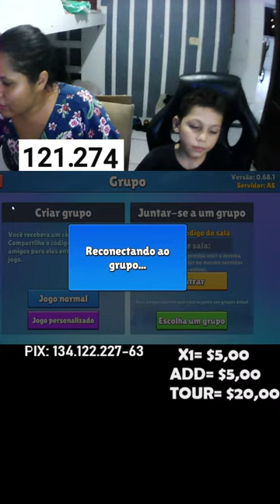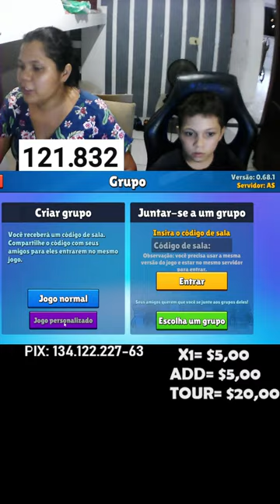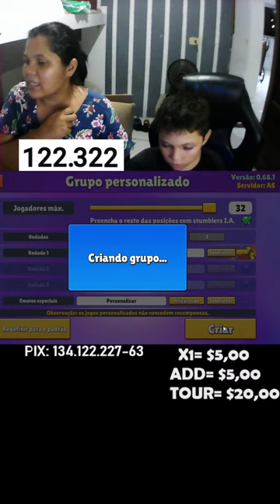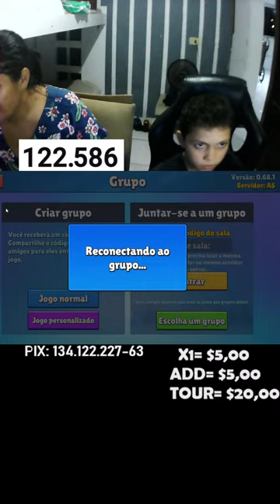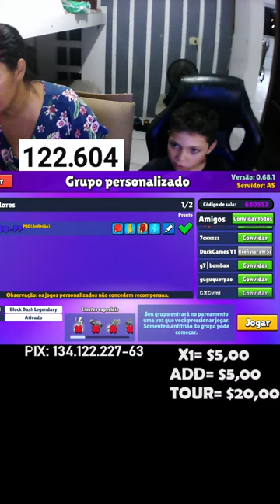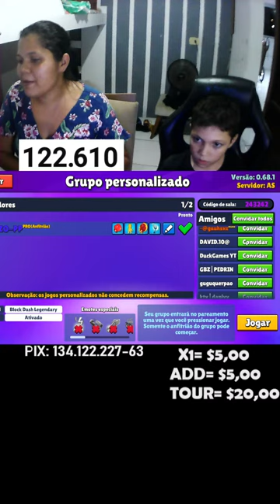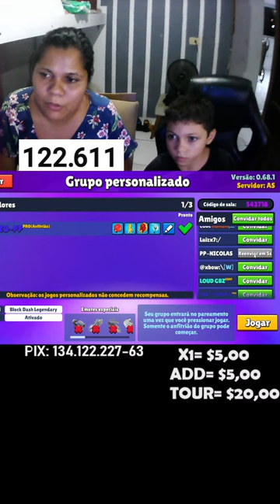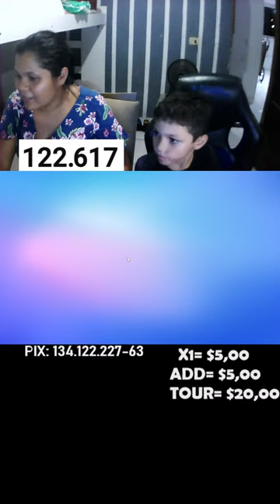STUMBLE GUYS *AO VIVO* (VEM JOGAR PELO CODIGO DE SALA)